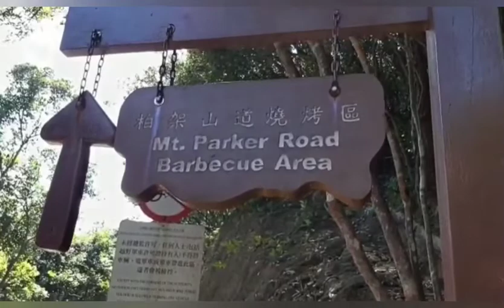mount Parker hongkong trail..